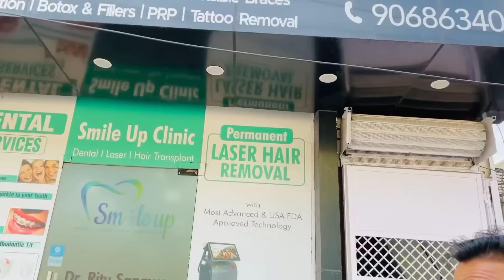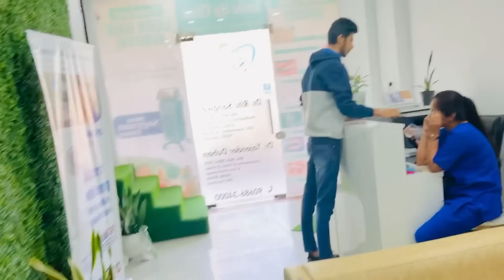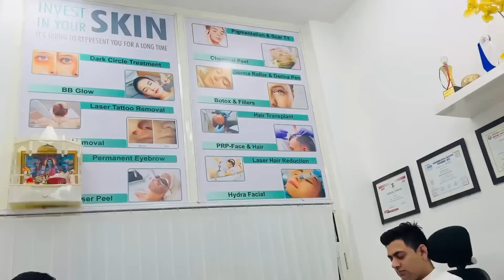Smile Up Clinic Rohtak Laiser hair removal treatment ! Nikhilrathee Menikhilratheevlog Sachuurathee